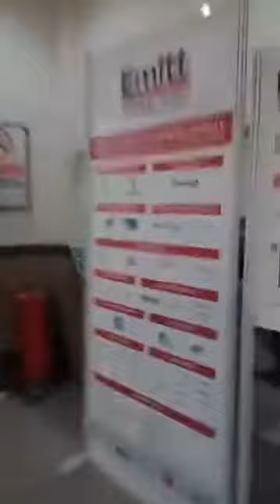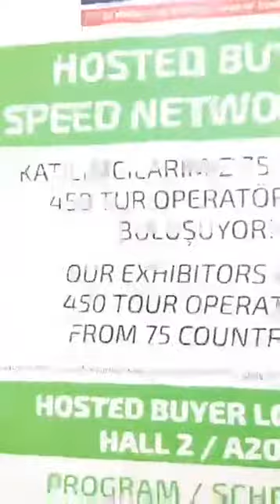SİNOP EMİTT FUARINDA